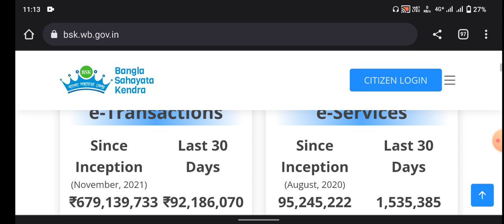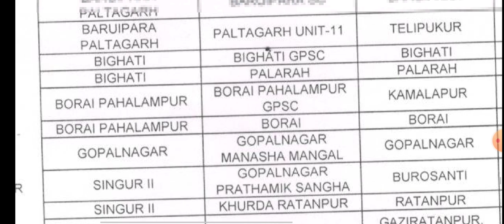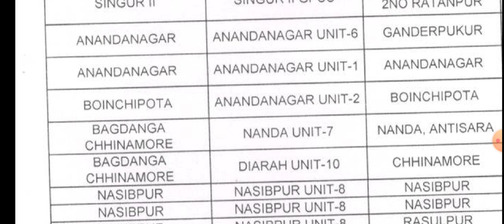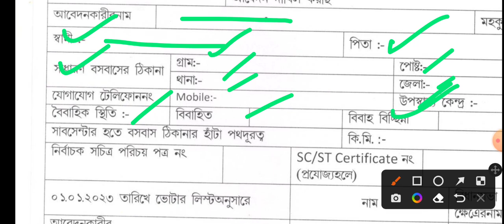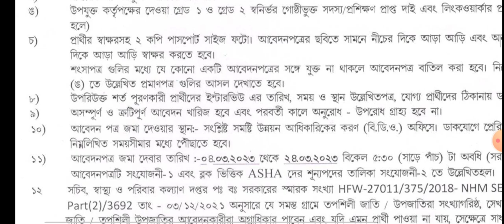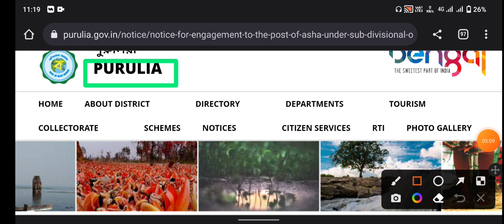এই মুহুর্তে প্রকাশ হলো গ্রাম পঞ্চায়েতে চাকুরি | west bengal gram panchayat recruitment 2023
(ডাউনলোড করার নোটিশ টেলিগ্রাম পাবেন)